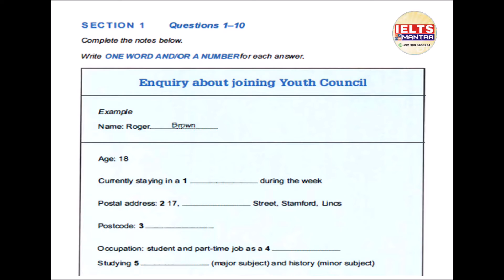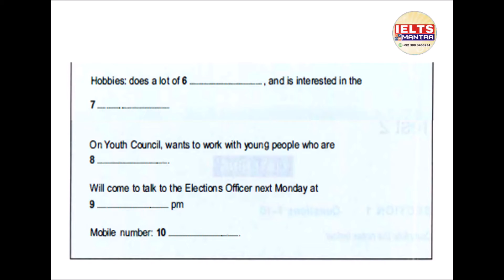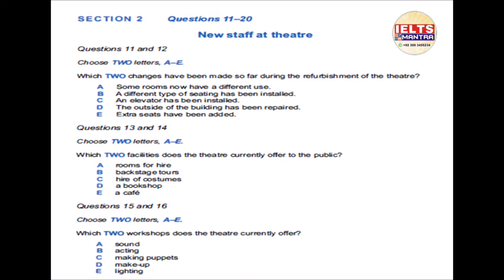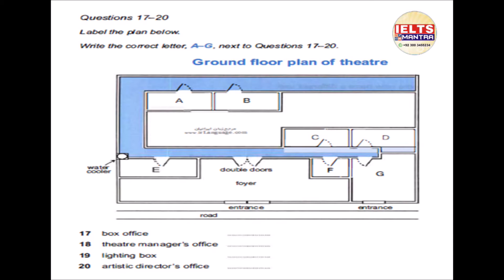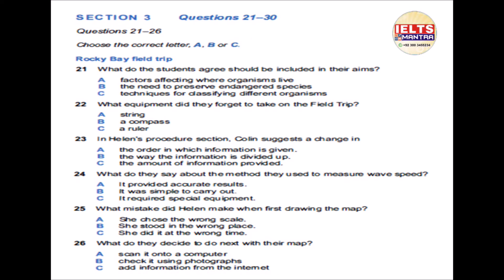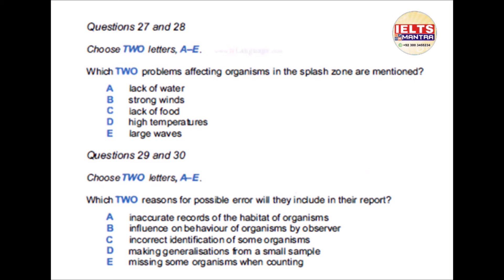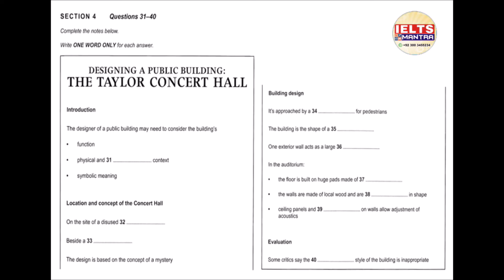LISTENING CAM 11 TEST 2